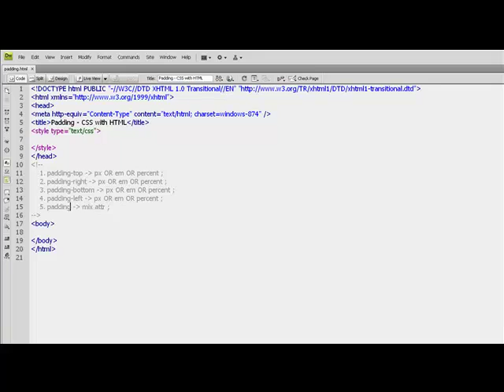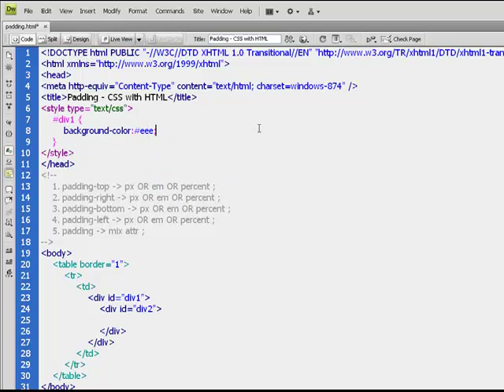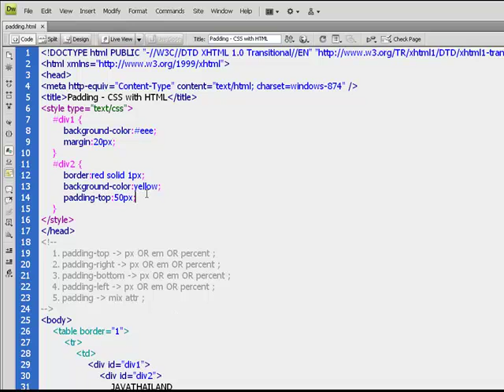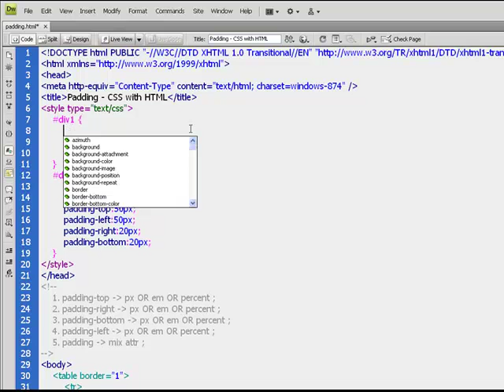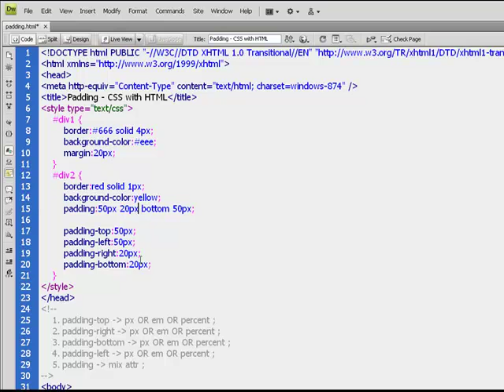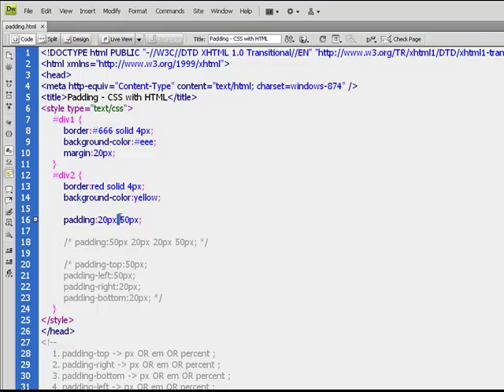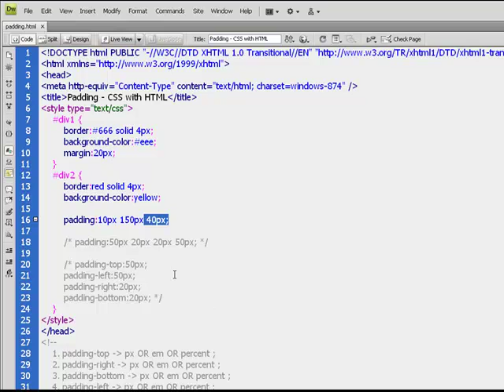CSS แบบง่ายๆ ตอน 16 group padding